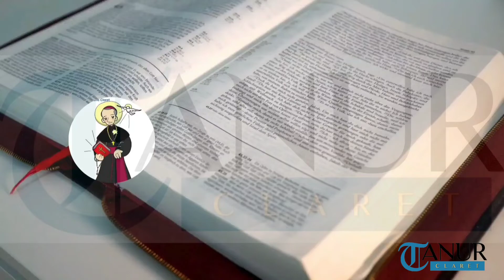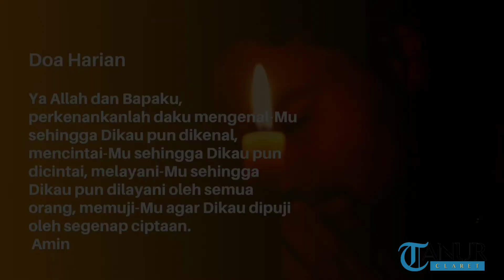TETAP SETIA DAN MAJU II RENUNGAN HARIAN KATOLIK II SABTU 07 MEI 2022